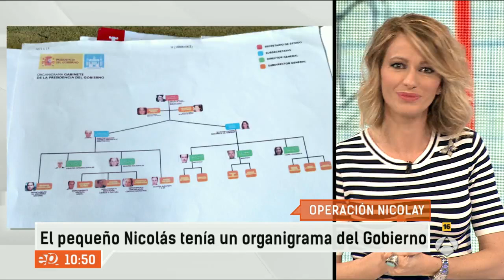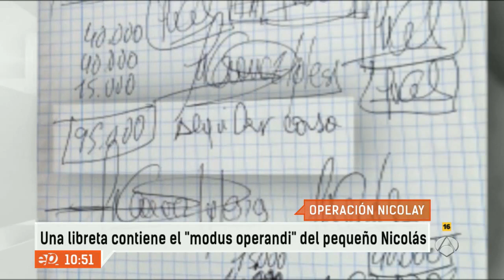Una libreta contiene el "modus operandi" del pequeño Nicolás - Espejo Público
Espejo Público ha tenido acceso al cuaderno más personal del pequeño Nicolás. Sus chuletas para convencer, para lograr que todos crean que es lo que no es.